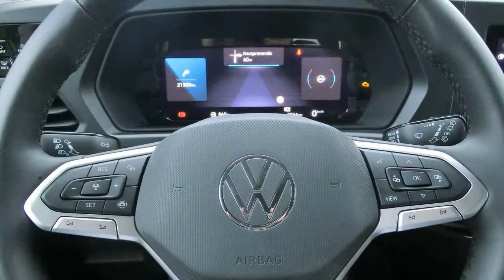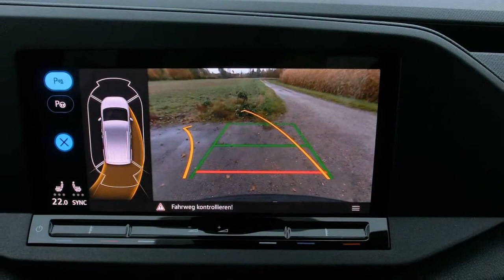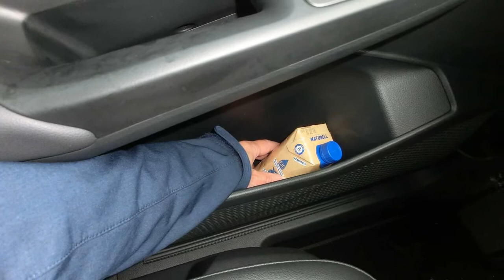2021 VW Caddy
VW Caddy (2021): Neue Generation des Hochdachkombis im Test

Wie fährt sich das MQB-Auto mit dem 102-PS-Diesel und neuer Hinterachse?
Der Aktuelle VW Caddy hatte mit bis zu einer Tonne eine deutlich höhere Zuladung als die Konkurrenz wie Citroen Berlingo oder Dacia Dokker. Möglich wurde das durch die robuste Starrachse mit Blattfedern hinten.
Der Ende November startende, neue Caddy der fünften Generation hat nun hinten Schraubenfedern, was die Zuladung verringert. Dafür soll sich der Fahrkomfort verbessert und die Durchladebreite gestiegen sein. Wir haben den Neuling getestet, um herauszufinden, wie sich das auswirkt...